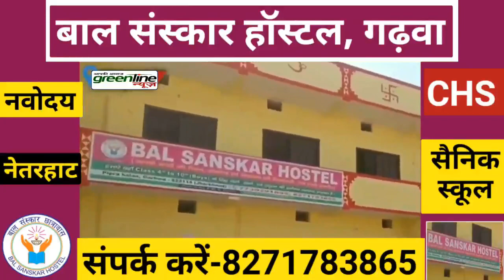ऑटो से गढ़वा जा रहे पशुपालकों को ट्रक ने मारी टक्कर, एक की मौत, चालक घायल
More information---

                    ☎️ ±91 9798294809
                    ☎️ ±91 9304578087